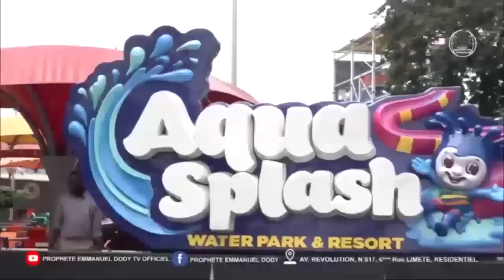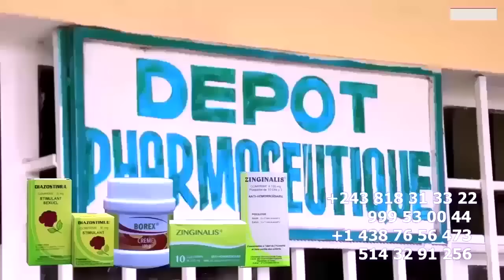ARRIVÉE DE FERRE GOLA à BRAZZA BOTALA MAKAMBU Ba COMMUNICATEURS Ya JET7 Ba SALI BA MELI Image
ARRIVÉE DE FERRE GOLA à BRAZZA BOTALA MAKAMBU Ba COMMUNICATEURS Ya JET7 Ba SALI BA MELI Image Ya Arrivée @ferregolatvofficiel6883